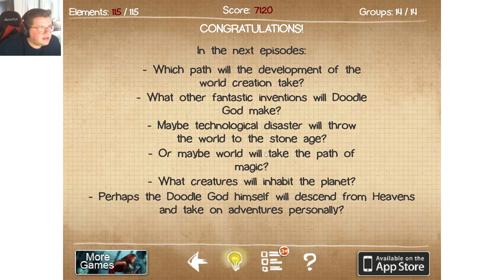Doodle God FLASH GAME (full walkthrough commentary)